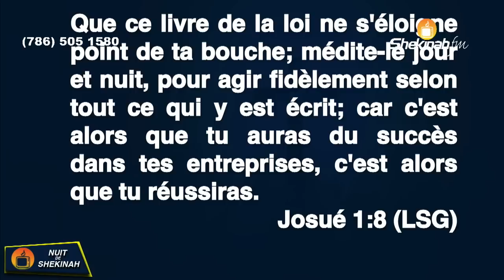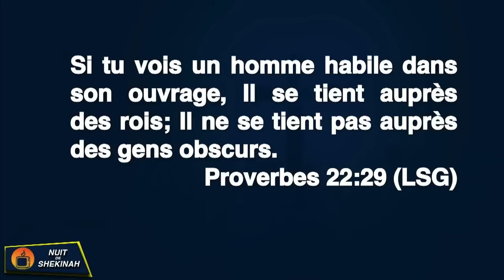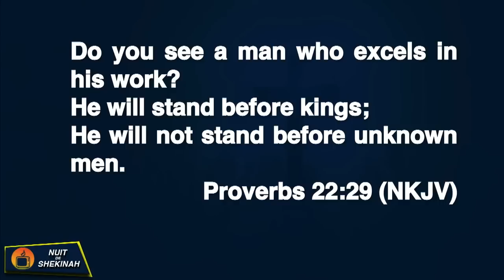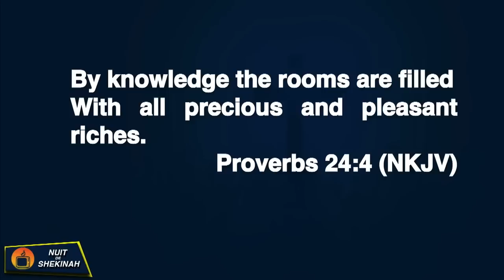Pasteur Grégory Toussaint | Week-End de Shekinah: Prospérité Divine | Message Complet